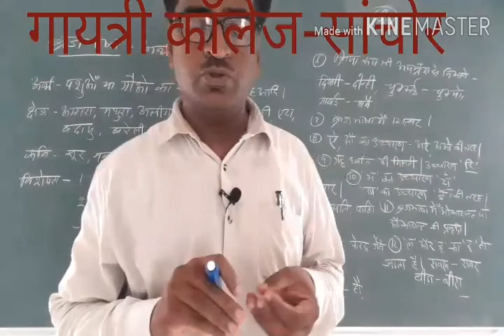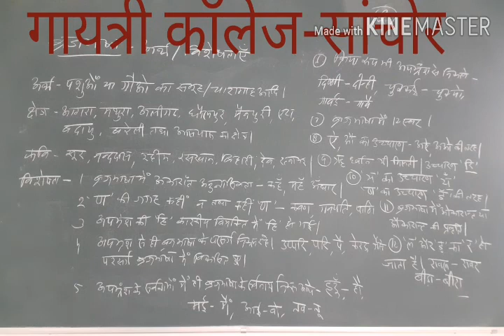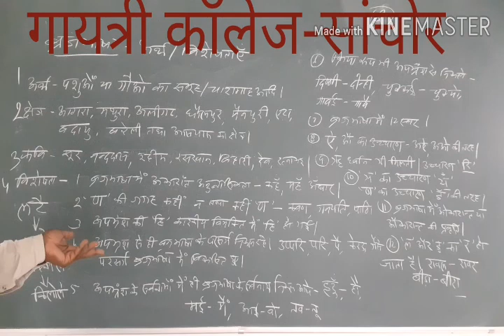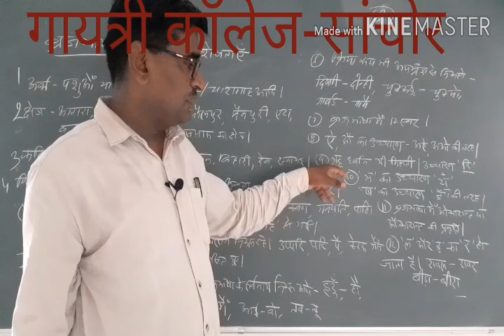B.A.-II ब्रजभाषा का अर्थ और विशेषता